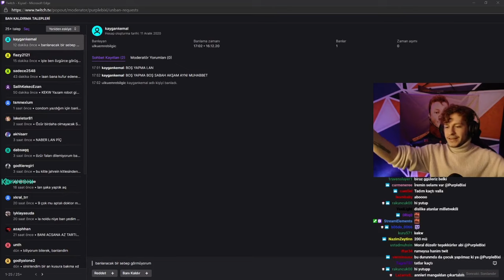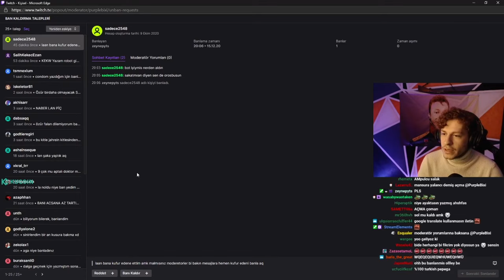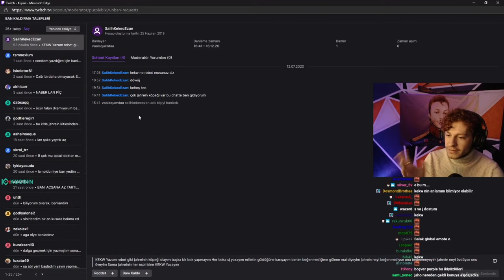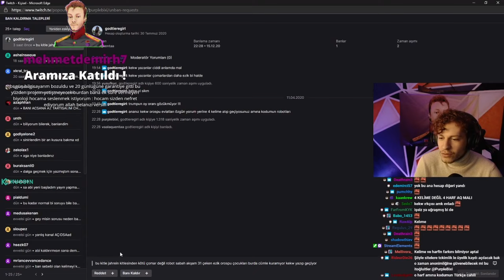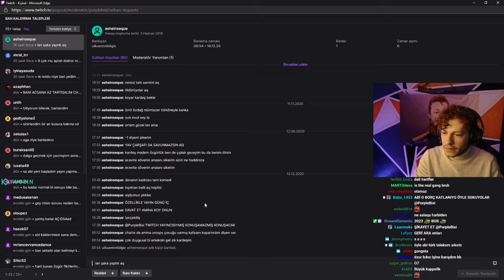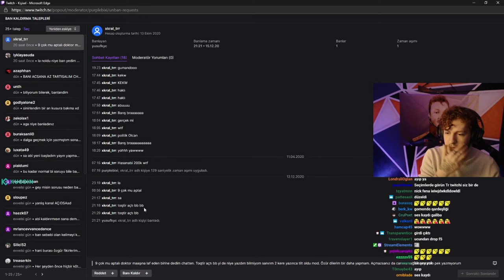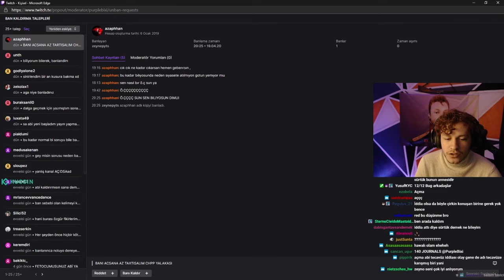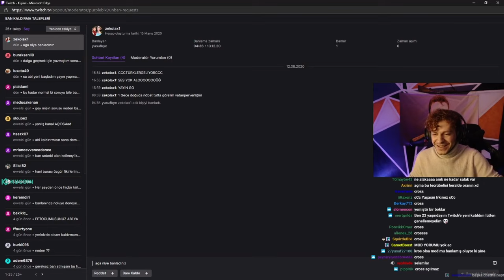Purblebixi BAN AÇMA FESTİVALİ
Kaldırılmasını istediğiniz videolar için mail ya da yorum atabilirsiniz !